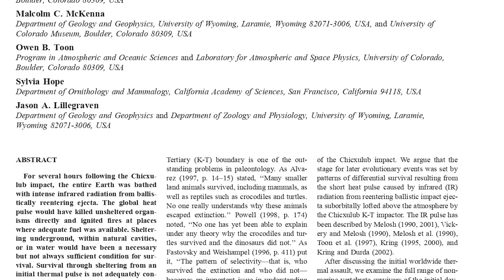The First Seconds After DINOSAURS WENT EXTINCT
Welcome back to Earth Insider, your ultimate source for everything science and world-related! In today's gripping video, we delve into "The First Seconds After Dinosaurs Went Extinct." 🌍🦖

Nobody could have predicted the impending disaster. For almost 170 million years, dinosaurs thrived, stalking one another and feeding on lush vegetation. But in an instant, everything changed. A massive asteroid, nearly six miles wide, crashed into the Yucatan Peninsula, causing a cataclysmic event that forever altered life on Earth.

Experts are piecing together the terrifying details from the rock record. The impact left a colossal crater, nearly 110 miles wide, half-covered by the Gulf of Mexico. The force triggered massive tsunamis, devastating coastal regions and leaving geological evidence of this chaos worldwide.

The Heat and Destruction
The immediate aftermath was marked by intense heat. Rock fragments and debris launched high into the sky, forming spherules that rained down, converting kinetic energy into heat. This created a fiery inferno, igniting wildfires and causing widespread destruction. Most life forms exposed to this heat would have perished instantly.

Global Impact
The repercussions were global. Dust and soot from the impact and subsequent fires blocked sunlight, creating an "impact winter" that lasted for about a year. This drastic climate change led to the collapse of ecosystems both in the ocean and on land. Phytoplankton, the base of aquatic food chains, were decimated, and terrestrial plants struggled without sunlight for photosynthesis.

Extinction and Survival
The extinction event wiped out over 75% of species, including all non-avian dinosaurs. However, some species managed to survive and would shape the future of life on Earth. The resilient few that endured the aftermath of the asteroid set the stage for the next 66 million years of evolutionary history.

Theories and Mysteries
Several theories attempt to explain this mass extinction. The Impact Event Hypothesis and the Massive Volcanism Hypothesis are the most widely accepted. The former attributes the extinction to the asteroid impact causing a "nuclear winter," while the latter points to extensive volcanic eruptions. Both theories are supported by high concentrations of iridium found in sediments from this period.

Interestingly, ancient petroglyphs and artifacts depict humans interacting with dinosaurs, leading to intriguing questions about the timeline of their extinction. Could these "dragons" in myths be the dinosaurs we now find as fossils? This mystery challenges conventional wisdom and suggests that our understanding of history might still hold some surprises.

Conclusion
As we uncover more about this cataclysmic event, we're reminded of our planet's vulnerability and the resilience of life. Studying the extinction of dinosaurs helps us understand the delicate balance of ecosystems and the potential threats that could challenge our own existence.

Let’s continue exploring the mysteries of our planet and beyond. Stay curious, Earth Insiders! 🌍🔍🦖